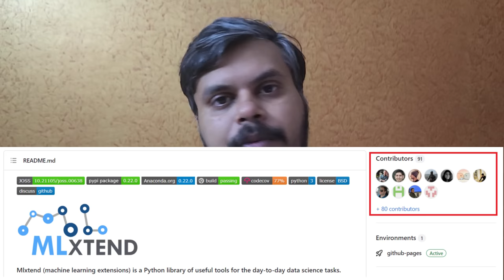How to Showcase Relevant Experience as a Fresher in Data Science | Pro Tips for Your Resume!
Effectively showcasing your potential and eagerness to learn can make a significant impact, even as a fresher. This video is your guide to crafting a winning resume that shines a spotlight on your strengths.

✨ Hashtags✨